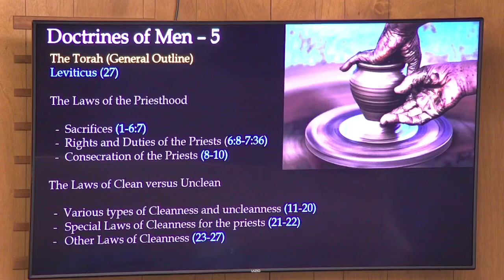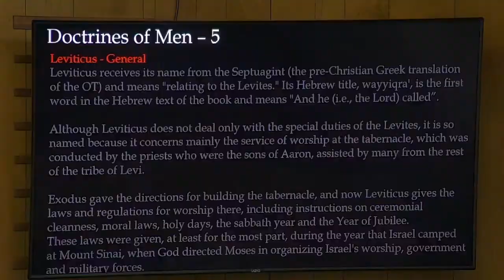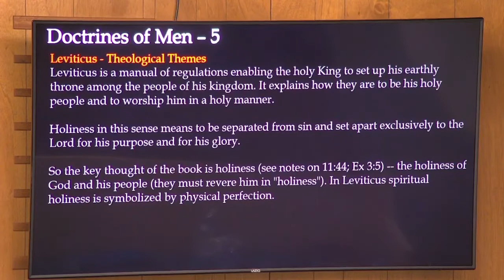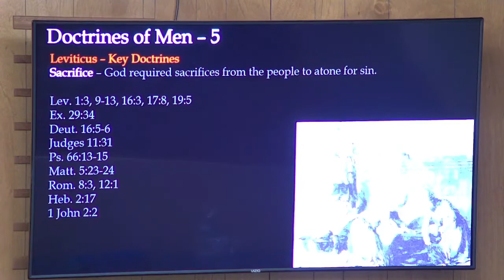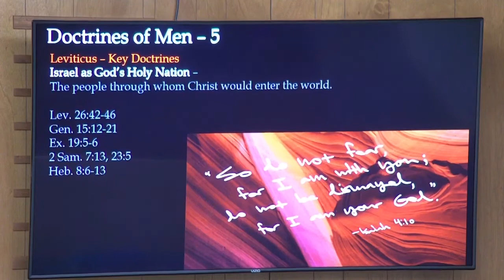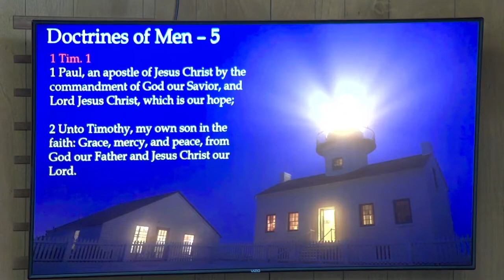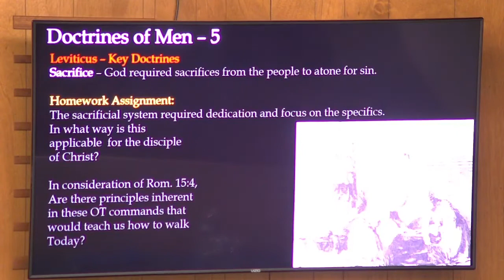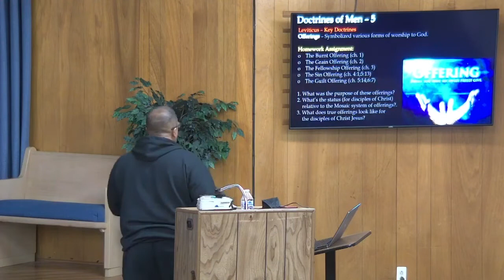Doctrines of Men | 05 - The Law (cont'd)